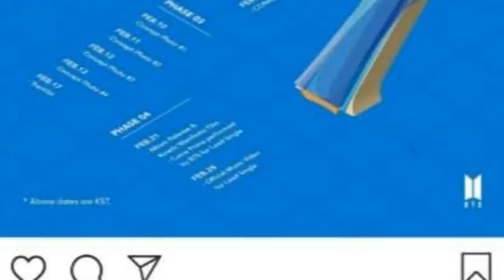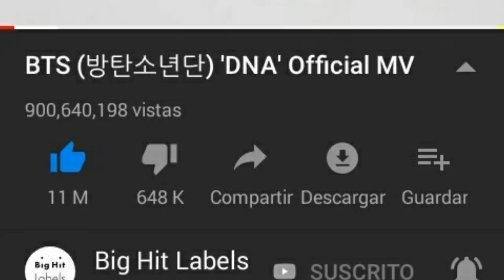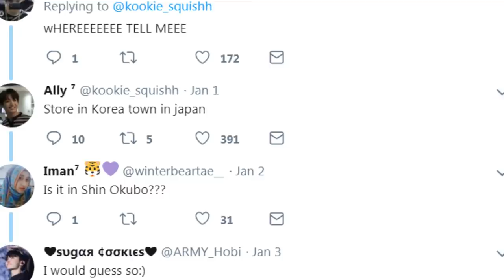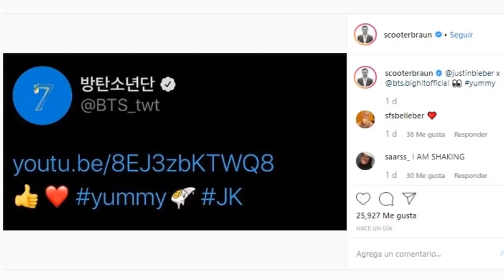DE ÚLTIMO MINUTO! SUGA HACE LLORAR A V POR 10 MINUTOS | REFERENCIA AL ACCIDENTE DE SUGA? Y MÁS